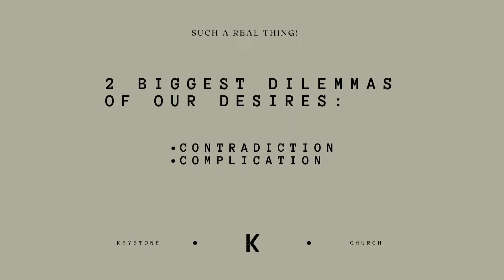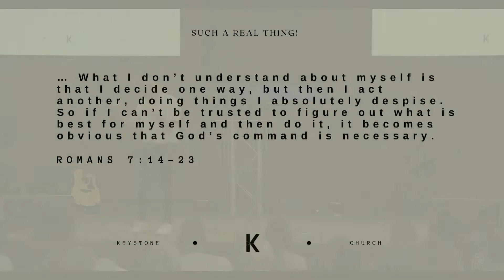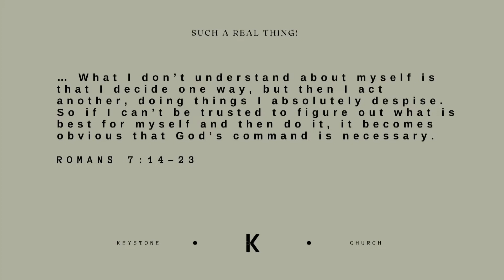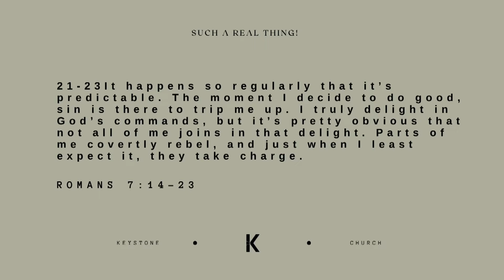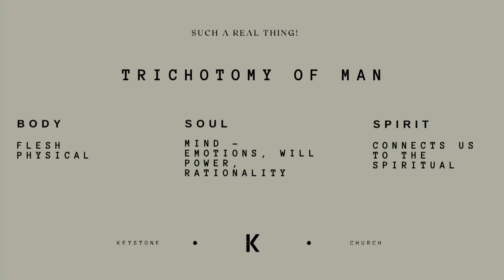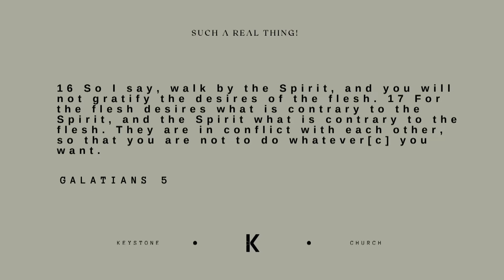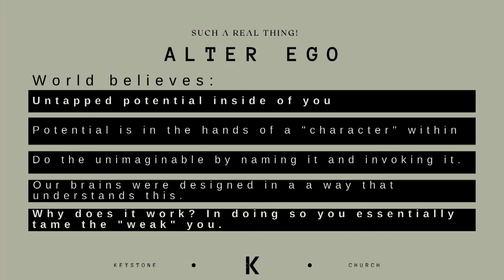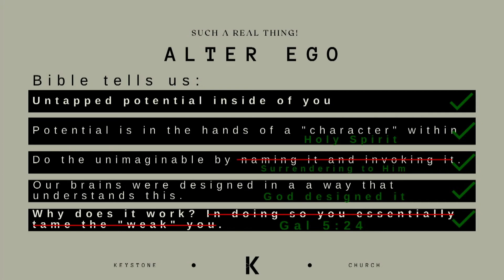Missions Sunday - Such A Real Thing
Josue Rodriguez brings the message on Missions Sunday.